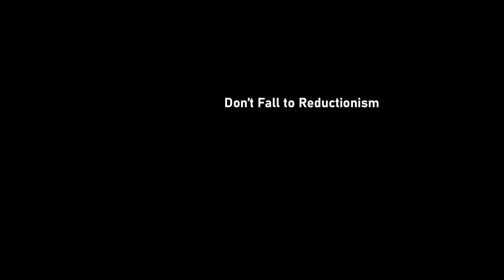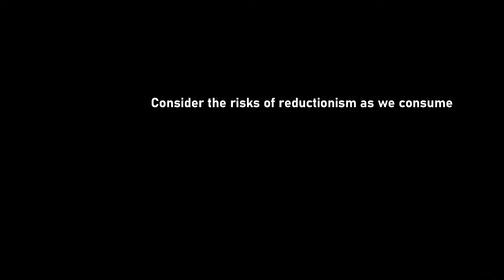Book: A Hunter-Gatherer’s Guide to the 21st Century - Bret Weinstein & Heather Heying (Part 1/3)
Part 1 of 3. Summary notes and thoughts on the book A Hunter-Gatherer’s Guide to the 21st Century, by Bret Weinstein and Heather Heying. A book that highlights our evolutionary underpinnings and the challenges posed by our modern lifestyle.

If you enjoy this, please click through and purchase the book